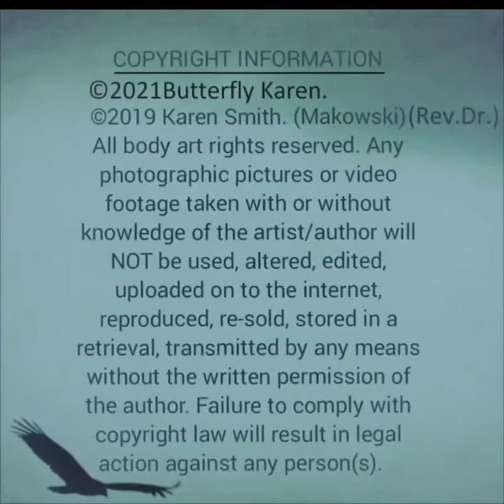Butterfly Karen® Parapsychology Research Cases IIDR11 & IIDR05 | The Range Shooting.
IIDR05 - 7:51

If you do not fund my science or pay my matrix systemized bills. You do not get to demand my evidence data unless I decide to share it, which won't happen until I find the evidence myself in my field of expertise, which means you will have to be patient like me and the rest of the population. Parapsychology and paranormal science cannot be proven nor disproven regardless of your dislike of the information delivered or because of your own limited beliefs, which you are entitled to.  Finally, your opinion on my scientific research is irrelevant, I recommend you watch my videos with an open mind.

If you would like to make a CPI True Crime - Paranormal Investigation Donation that allows me to help other people who need help finding a loved one or assistance on a cold case.

This is an online service, so please remember to include all the information regarding your case. You can insert and upload a photo or video of your loved one in an email to: . When your information has been gathered, you will be emailed a case number. After the session is complete, the investigator/detective on the case will receive a copy of your paranormal investigation case report when it's ready.

The information contained in my eBooks, E-reports, on this channel or the website, or services rendered therein (such as readings) is for general information purposes only and it is NOT with the intent to provide any medical advice and/or medical treatment. Energy connection readings are for the collective and should be used as a complement to other therapies and not as a replacement for regular medical care. Energy readings are delivered as a form of spiritual counsel/advising and are not to be taken as a substitute for medical, financial, or legal advice. Personal readings are not offered, so any person(s) claiming to offer personal readings in my name are scammers, and no other person(s) are affiliated with me, Dr. Karen Makowski, also known as ©Butterfly Karen. Please stay safe online and don’t be scammed. While I endeavor to keep the information up to date and correct, we make no representations or warranties of any kind, express or implied, about the completeness, accuracy, reliability, suitability, or availability of the website or the information, products, services, no liability or related graphics contained on the website for any purpose. Any reliance you place on such information is, therefore, strictly at your own risk.  I DO NOT INFRINGE ON OTHER PEOPLE'S (S) BELIEFS, YOU HAVE FREE WILL. NOR WILL I EVER ALLOW ANY PERSON (S) TO INFRINGE ON MINE EITHER. BELIEVE IN WHAT YOU WANT.